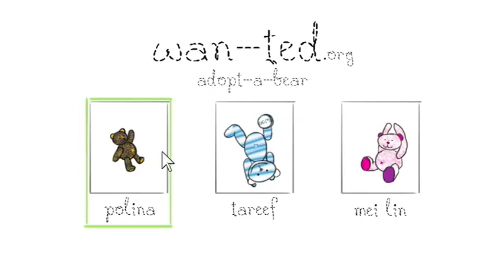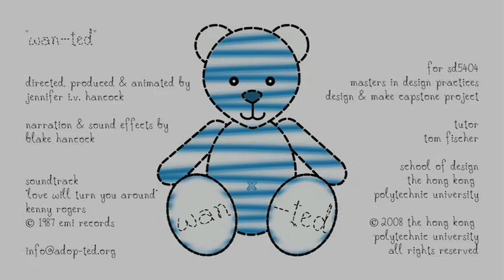wan-ted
Raising adoption, foster care and sponsorship awareness with hand made teddy bears.

A 2 minute hand drawn animation for the MDes 2008 Design and Make Capstone Project, to be presented 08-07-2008

director, producer & animator:
jennifer i.v. hancock

narration & sound effects:
blake hancock

tutor:
tom fischer

mdes design practices,
school of design,
hong kong polytechnic university